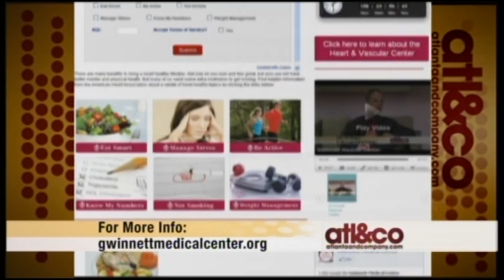Healthy Holiday Recipes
Heart healthy recipes for the holidays. Recipe ideas are provided by GMC's registered dietitian Amy Tella.

Atlanta & Co and Gwinnett Medical Center have partnered for the Take the Pledge for a Healthy Heart Campaign.